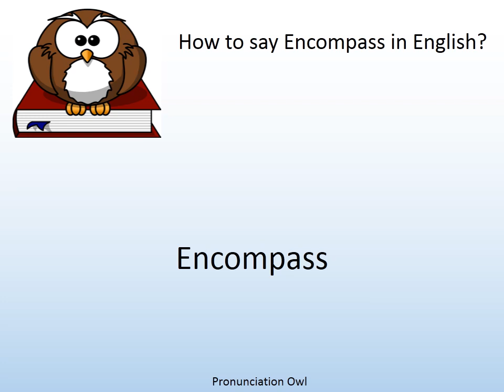How to say Encompass in English? - Pronunciation Owl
How to say Encompass in English? Learn the pronunciation of Encompass!